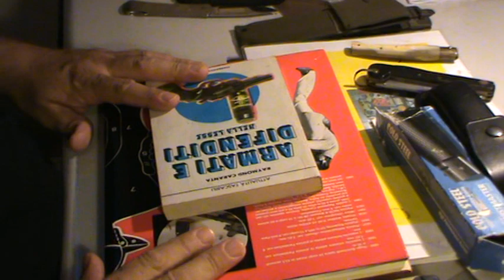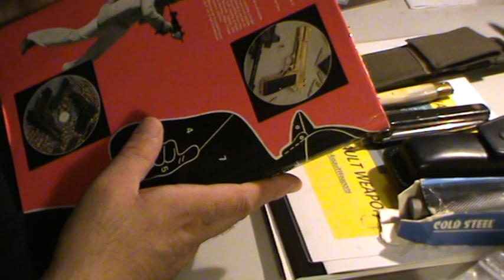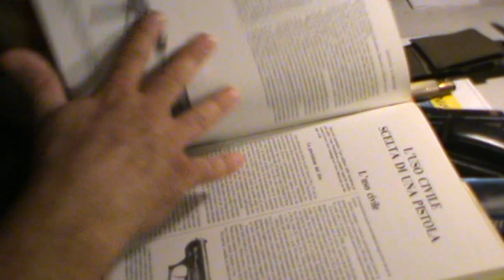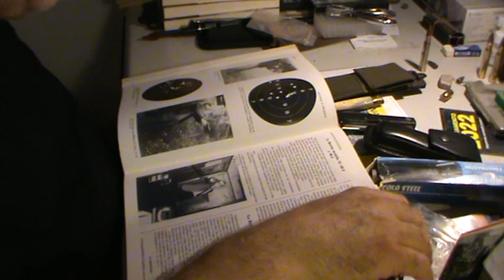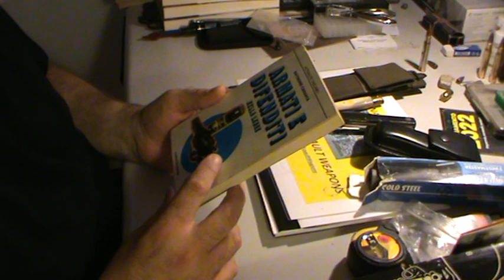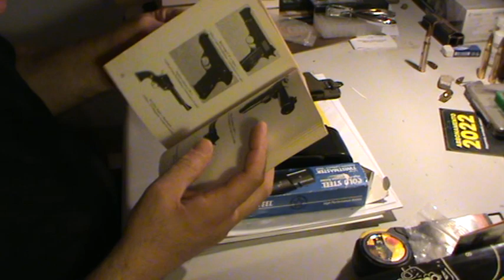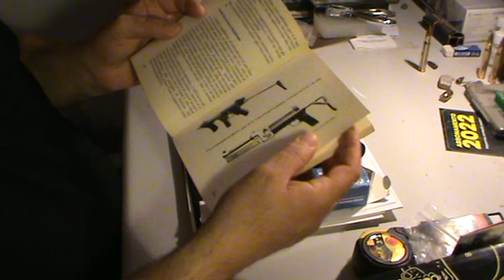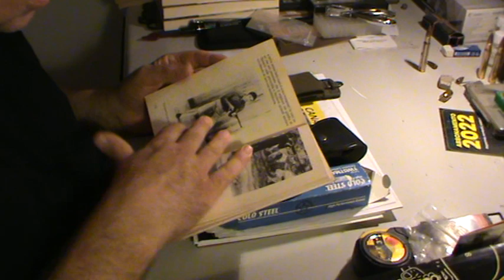RAYMOND CARANTA, PRESENTAZIONE DI 2 LIBRI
vecchi libri anni 80 in materia di armi da fuoco scritta dal famoso esperto francese R. Caranta, giornalista perito istruttore di tiro ffoo francesi. Prolifico autore di opere in materia di armi e balistica